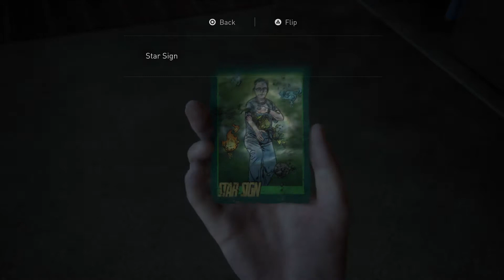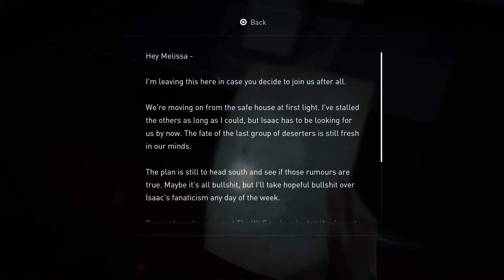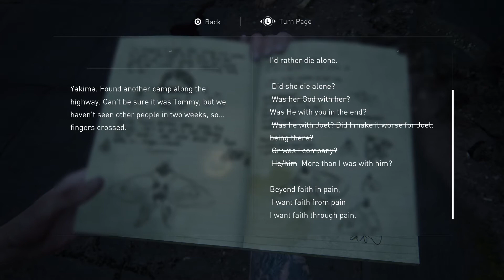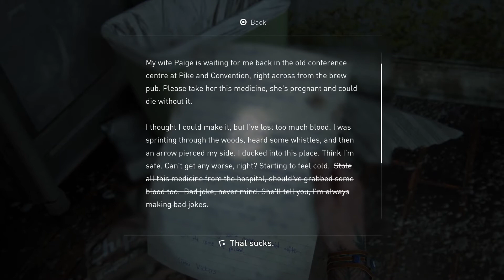The Last of Us™ Part II Continuation